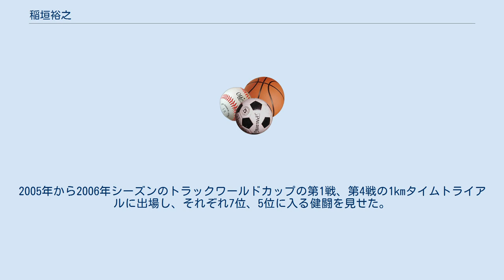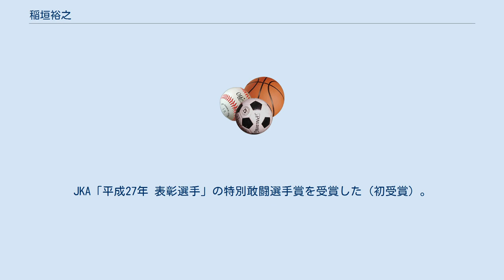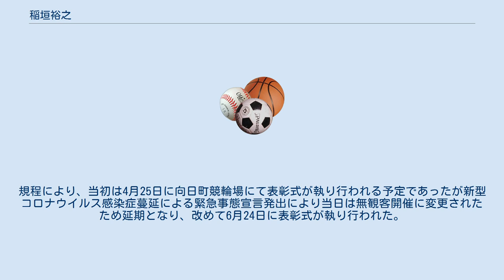稲垣裕之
稲垣 裕之（いながき ひろゆき、1977年7月28日 - ）は、競輪選手。
京都府舞鶴市出身。
日本競輪選手会京都支部所属、ホームバンクは京都向日町競輪場。
師匠は八倉伊佐夫。
 京都府立西舞鶴高等学校在学中から競輪選手を目指し、高校3年生のときに競輪学校を受験するも不合格となる。
卒業後は海上自衛官となったが、館山航空基地のヘリコプター整備員としての勤務の傍ら、競輪選手になるためのトレーニングを積んだ結果、3回目の受験となった2000年に合格を果たし第86期生として競輪学校に入学。
同期に井上昌己（長崎）、村上博幸（京都）らがいる中、在校競走成績14位で卒業した。
 2001年8月4日、富山競輪場でデビュー。
初勝利も同日。
GI初出場は2003年の寬仁親王牌（前橋競輪場）。
また同年のヤンググランプリ（京王閣競輪場）にも出場した（9着）。
さらにこの後、稲垣は競輪だけでなく、オリンピック出場の夢も抱くようになる。
 翌2004年のオールスター競輪において、初のGI決勝進出を決め、マークについた市田佳寿浩を従えて最終2センター付近まで主導権を握った（8着）。
また同年のヤンググランプリ（立川競輪場）にも出場（4着）したが、翌2005年にトラックレースのナショナルチーム入りを果たす。
2005年から2006年シーズンのトラックワールドカップの第1戦、第4戦の1kmタイムトライアルに出場し、それぞれ7位、5位に入る健闘を見せた。
また同年の世界自転車選手権の1kmタイムトライアルにも出場した（18位）。
また同年12月、ドーハで開催されたアジア競技大会のケイリンでは銅メダルを獲得し、この時点では北京オリンピックへの出場を視野に入れていた。
 しかし2007年10月に、宮城県の大和町で開催された全日本自転車競技選手権大会のケイリンで3位に終わったことからナショナルチーム入りを果たすことができず、この時点で北京オリンピックへの道も絶たれた形となった。
 一方、競輪でもこの間、2005年の高知記念優勝や、2006年のサマーナイトフェスティバルを含む、GIIでは3回の決勝進出を果たしていたが、北京オリンピック出場への道が事実上絶たれた全日本選手権終了から約2週間後に開催されたふるさとダービー（松阪競輪場）において、初日こそ6着だったものの二次予選、準決勝と1着で勝ちあがり、決勝でも最終バックから捲って、逃げる小林大介の番手回りという絶好の展開となった長塚智広らを退け、初のGII制覇を果たした。
 2015年は高松宮記念杯競輪の決勝で2着となり、オールスター競輪での3着を含むGI決勝進出3回と共同通信社杯競輪決勝の3着を合わせた年間獲得賞金上位により、KEIRINグランプリへの出場権を初めて獲得した。
JKA「平成27年 表彰選手」の特別敢闘選手賞を受賞した（初受賞）。
 2016年は8月のオールスター競輪の決勝で、逃げた村上義弘の番手から捲ったものの岩津裕介に差され2着（1/4車輪差）となった。
続く10月の寬仁親王牌の決勝では、逃げる脇本雄太の番手より最終バックから番手捲りを放ち平原康多の猛追をしのぎ、12度目の挑戦で初の特別競輪優勝を手にした。
 2021年3月17日、大宮FI最終日第9レースで1着となり、通算500勝を達成。
KPK実施以降通算37人目で、デビューから19年7か月13日（デビュー日を含まない）での達成であった。
規程により、当初は4月25日に向日町競輪場にて表彰式が執り行われる予定であったが新型コロナウイルス感染症蔓延による緊急事態宣言発出により当日は無観客開催に変更されたため延期となり、改めて6月24日に表彰式が執り行われた。